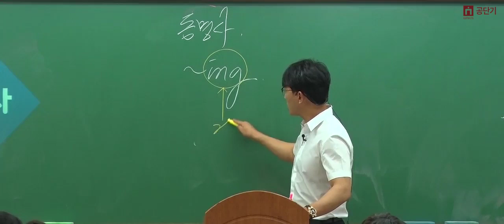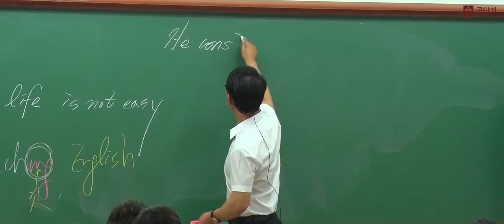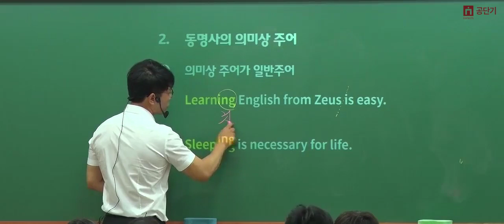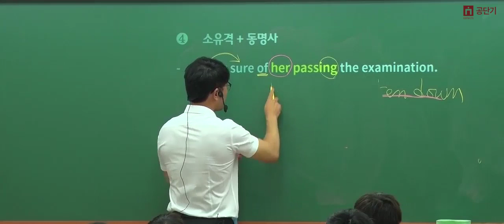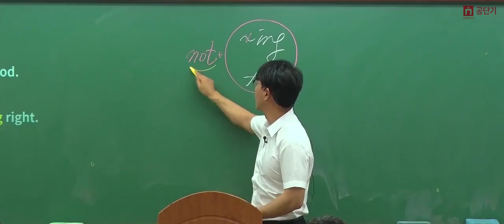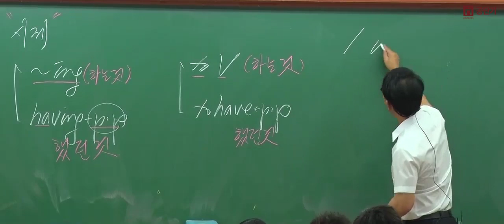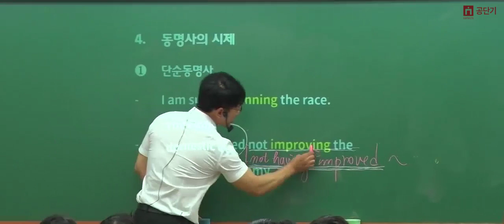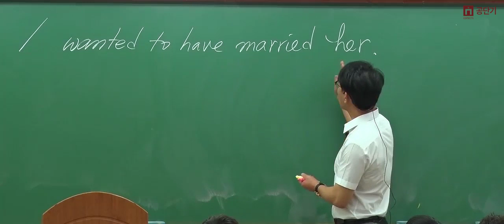[커넥츠 공단기] 공단기 영어 이충권 교수님의 동명사 한 번에 끝내기 특강!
이충권 교수님만의 꿀tip으로 동명사를 한 번에 끝내세요!

공단기 이충권 교수님 다양한 무료공개강의를 만나보세요!